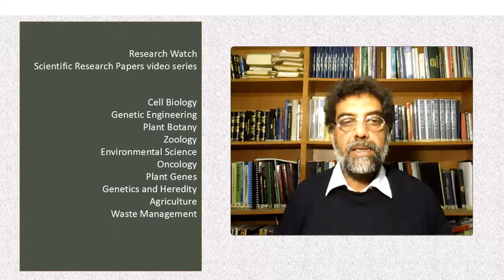Interactive Effects of Synthetic Fertilizer and Organic Residue Inputs ...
Interactive Effects of Synthetic Fertilizer and Organic Residue Inputs on Soil Fertility and Wheat Crop under Various Moisture Regimes